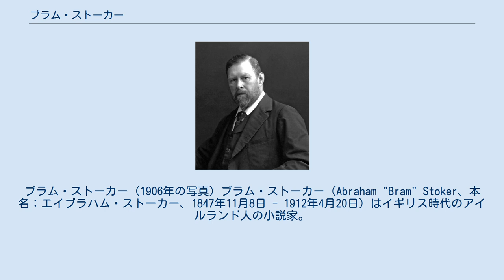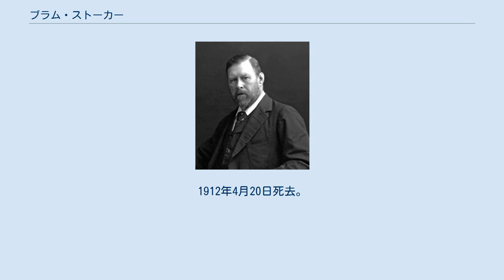ブラム・ストーカー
ブラム・ストーカー (1906年の写真) ブラム・ストーカー（Abraham "Bram" Stoker、本名：エイブラハム・ストーカー、1847年11月8日 - 1912年4月20日）はイギリス時代のアイルランド人の小説家。
怪奇小説の古典、『ドラキュラ』で有名。
『ドラキュラ』は吸血鬼ものの定番となった。
 1847年11月8日、グレートブリテン及びアイルランド連合王国のアイルランド・ダブリンでアイルランド政庁の公務員である父母の3人目として生まれた。
6人の兄弟がいる。
病弱で7歳まで歩けなかった。
16歳、ダブリン大学のトリニティ・カレッジに入学。
オスカー・ワイルドと知り合いで、クリスマスにワイルドの両親に招かれた事もある（後にワイルドの恋人だった女優のフローレンス・アン・レモン・バルコムと結婚する）。
 劇に興味を持ち劇評を書いたりしてヘンリー・アーヴィングに知り合う。
大学卒業後政庁に就職も文筆活動は継続。
カレッジの先輩シェリダン・レ・ファニュの女吸血鬼小説『カーミラ』を読む。
30歳、アーヴィング劇団の秘書になった。
アーヴィングのライシーアム劇場のビーフ・ステーキ・クラブの運営も手伝う。
 43歳、アーヴィングの家でハンガリーのブダペスト大学の東洋言語学教授アルミニウス・ヴァーンベーリに出会う。
ある図書館で『ワラキア公国とモルダヴィア公国の物語』に「串刺し公」ヴラド・ツェペシュの記述をみつけた。
1897年に『ドラキュラ』を出版。
ただちにアーヴィングが演劇化したこともあり、この小説はよく売れた。
その収入はアーヴィングの死後、ライシーアム劇場が焼失した際の処分の為の費用に使われたという。
1912年4月20日死去。
64歳没。
 甥の曾孫にあたるデイカー・ストーカーは、『新ドラキュラ』を発表。
 『ドラキュラ』の表紙（1897年）